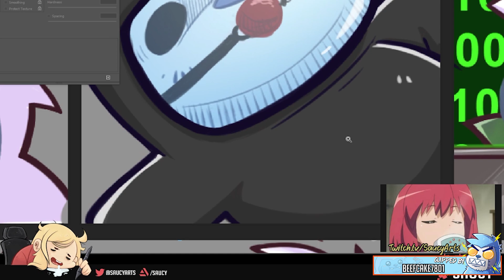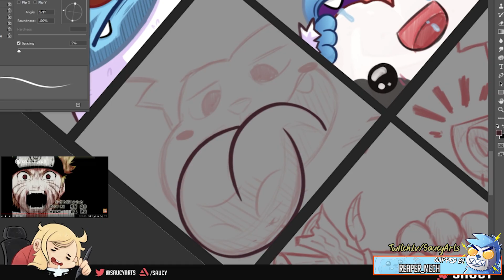Ghosts and Imposters [The CrReaM Collection #119]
All of these clips are made by the viewers during live streams. Want to see your clip featured in the next Collection?

Need some sweet Astro gear? Head here to get some swag at a discounted price

Want to record your own gameplay? CrReaM and Elgato have got you covered, click this link and

• Totally Ad Free viewing
• And a sweet Yeti icon next to your name to stand out and lord over non-subs.